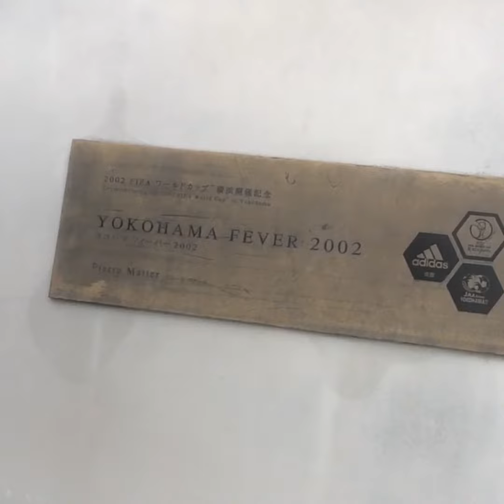日産スタジアムの気になるアレを調査！